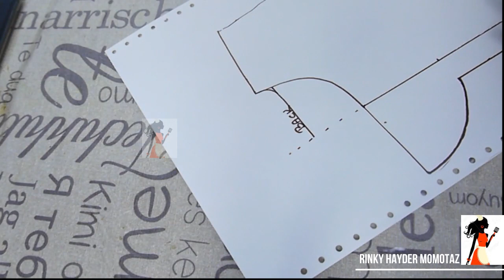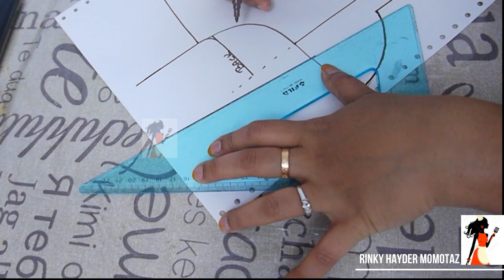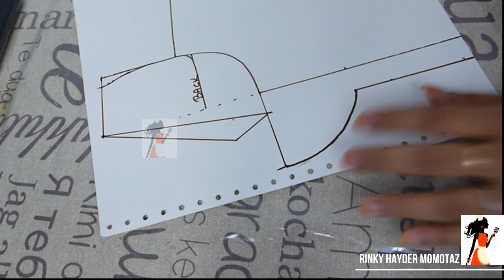how to make ladies coat collar cutting and stitching for kurti/suit/ tops/kurty/kameez/blouse dress